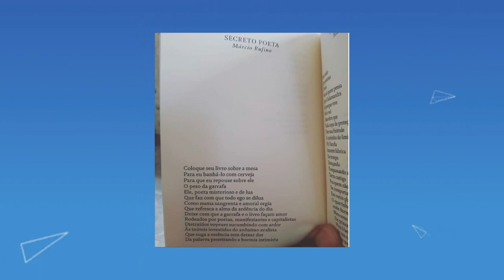Marcio Rufino no De Hoje a 8 | Passos entre Linhas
Fala, galera!

A indicação do quadro "De Hoje a 8" dessa semana é o escritor Marcio Rufino. Além de poeta, é ator, performer e historiador.
Nesse vídeo, o artista, que tem dois livros de poesia publicados e poesias em diversas antologias, declama dois de seus textos.